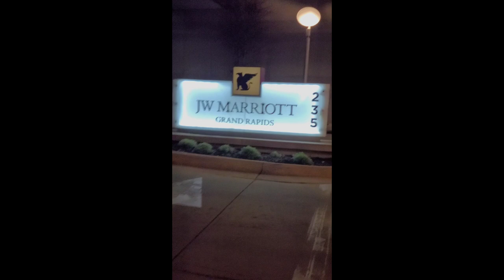2020 New Vlog!!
Disciple_988
   Nathan Harris on Facebook
   Kiwieball4000 on Instagram
   VLNE FAN PAGE on Twitter